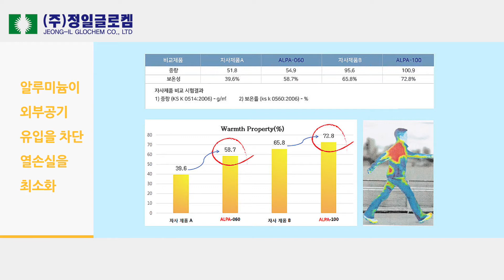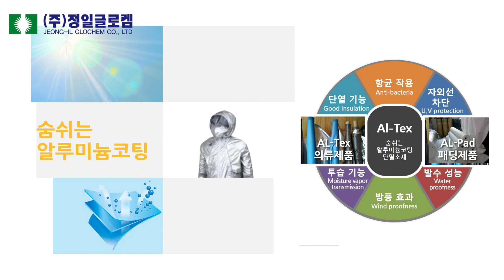1 AL TEX, AL PAD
정일글로캠은 독자 기술로 ‘숨 쉬는 알루미늄 보온재’를 개발했습니다.

다양한 원단에 알루미늄을 입혀 숙성과정을 거친 고기능성 보온 소재, AL-Tex와 AL-Pad는
방한의류나 야외활동을 위한 제품에 고급 소재로 활용되고 있습니다.

AL-Tex, AL-Pad는
단열과 보온력이 매우 뛰어납니다, 알루미늄이 외부공기 유입을 차단해서 열손실을 최소화하며 알루미늄의 열 반사 작용으로 내부 복사열 손실을 방지해 보온효과가 우수합니다.

또 알루미늄 코팅 층의 미세한 구멍으로 숨을 쉬게 했습니다.
온수 위를 덮으면 수증기가 통과하는 것을 볼 수 있는데, 이처럼 습기가 방출되는 투습성을 이용해 내부 습기를 외부로 배출할 수 있습니다.
동시에 표면에는 물이 잘 스며들지 않는 발수성 또한 탁월합니다.

알루미늄의  반사 특성으로 인해 차광 효과가 높으며
부피가 작고 무게가 가벼워 착용감이 뛰어납니다.

항균작용, 자외선 차단효과도 높아 다양한 의류, 특히 아웃도어나 패딩 의류에 적합하며
차가운 외기 차단이 꼭 필요한 캠핑 텐트에도 매우 효율적인 소재! AL-Tex와 AL-Pad가 어떤 환경에서도 활동에 구애받지 않는 자유로움을 선물합니다.